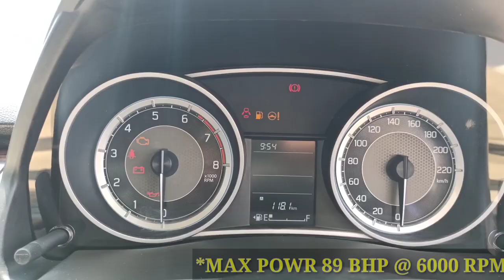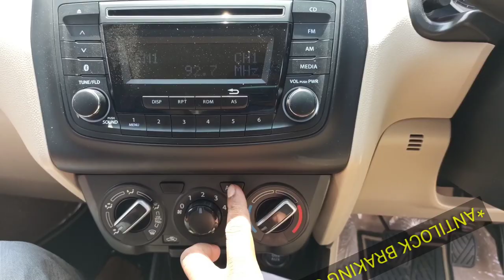Taking Delivery of maruti suzuki dzire VXI BS-6 MODEL 2020 | Basic Review | Saroj Deka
🖐Hi Friends ,
aaj ke video me hum kar rahe hain Maruti suzuki Swift Dzire VXI BS-6 MODEL 2020 Ki taking delivery & quick review .
Ye video aant tak jaroor dekhe aur bataye aapni rai iss car ke baare mein .

Please check our YouTube channel

Video is the Educational purposes only. copyright Disclaimer Under Section 107 of the Copyright Act 1976 , Allowance is made for " Fair Use" for purpose such as criticism, comments, new reporting, teaching, scholarship, and research. Statute that might otherwise be infringing.